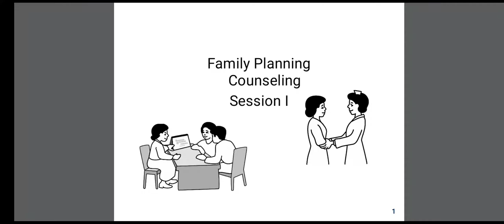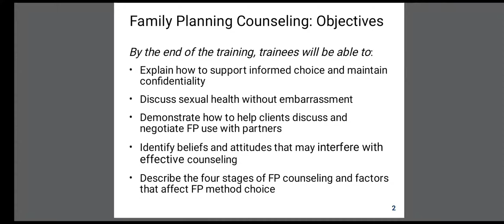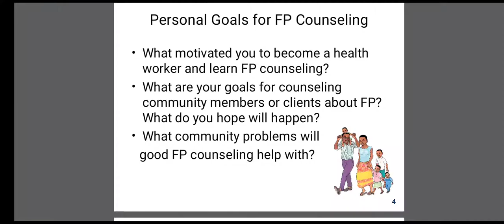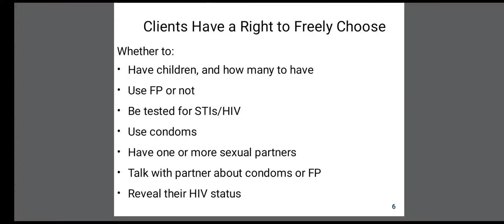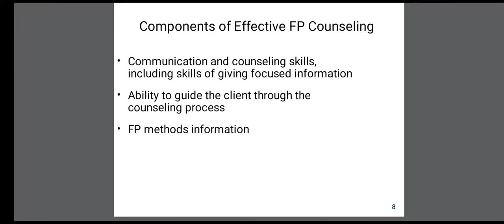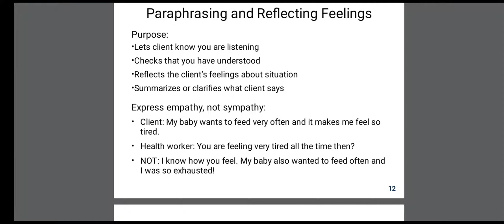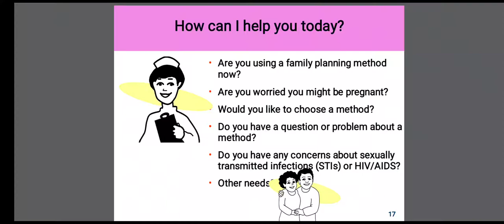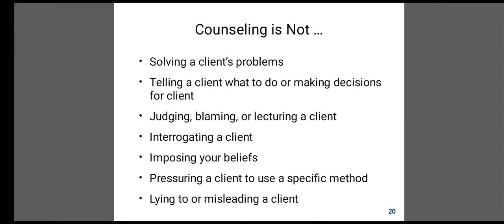Family planning counseling part 1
In this video viewers learn about family planning counseling session, factors influencing family planning counseling and different ways of family planning counseling.